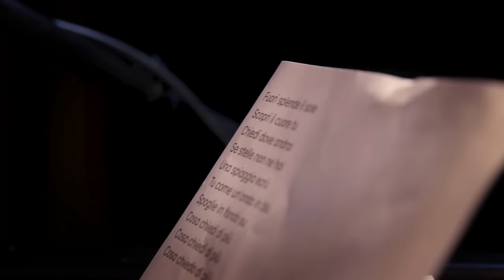Marcella Bella - Dimmi Dove Vai (Official Video)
Marcella Bella - Dimmi Dove Vai (Official Lyric Video)
Dimmi Dove Vai è tratto dal nuovo Album di Marcella Bella Metà Amore Metà Dolore, disponibile su

Credits
Produzione video: Alessandro Radici
Fotografia: Nima Benati

Testo
DIMMI DOVE VAI

Fuori splende il sole
Scopri il cuore tu
Ti chiedi dove andrai
Se stelle non ne hai
Una spiaggia écru
Tu come un un'onda in blue
gli scogli e in fondo
su
Cosa chiedi di più?
Cosa chiedo di più?

Cosa c'è di male se
nella vita ho solo te
Se mi riempi e guardi me
Mi si schiude il cielo
Fly
Cosa avrò di strano se
Tutto intorno sa di te
Dimmi dove vai
Dimmi dove vai

Ogni giorno è un film
Vivo e gioco di
Pensieri ed attimi
Che vivo e rivivrai
Lenti e cosmici
brevi e unici
Le corse oniriche

E vai
Dimmi dove vai
Dimmi dove vai

Arrampicarsi sulla salita
Sole nell'aria e fra le tue dita
Arrotolati senza una meta
Amarsi forte per la sua vita
Respirarti in preda ad uno spasmo
La sensazione di avere un orgasmo
Di avere un orgasmo

Fly

Dimmi dove vai
Dimmi dove vai

Dove vai
Dove vai
Dove vai

Dimmi dove vai
Dimmi dove vai